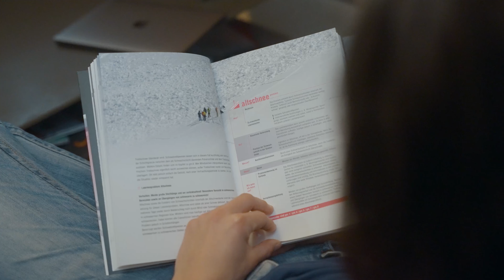Skitouren –Eine Einführung: Planung, Ausrüstung und Tipps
Damit du im Winter sowohl auf Tourenski als auch mit Schneeschuhen schöne Momente erleben kannst, haben wir dir die wichtigsten Tipps und Infos zu Tourenplanung, Sicherheit, Naturschutz und zu einem guten Miteinander zusammengestellt.

Coverfoto: DAV/Daniel Hug